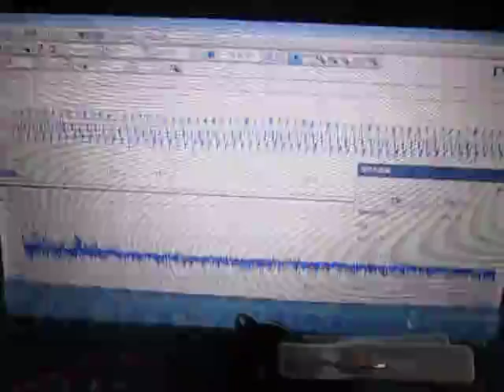超音波実験 Ultrasonic experiment ‹超音波システム研究所 ultrasonic-labo›